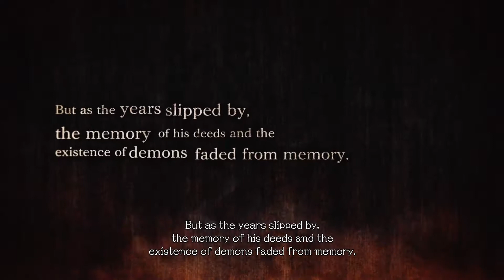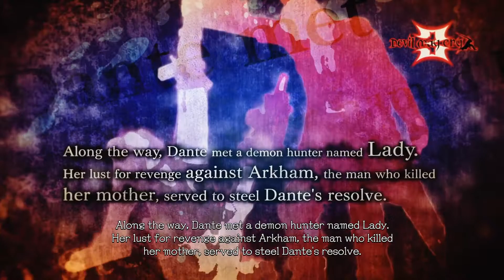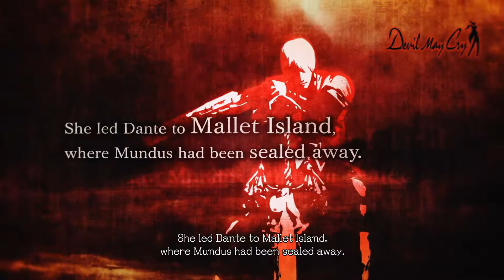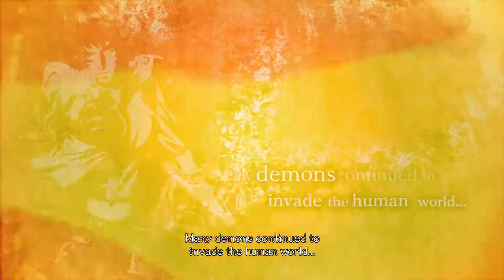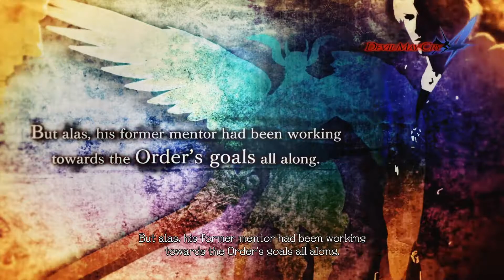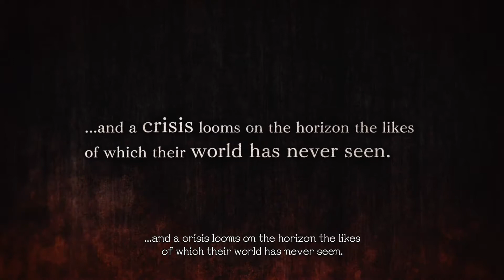Devil May Cry 5 History of DMC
Devil May Cry 5 is an action-adventure hack and slash video game developed and published by Capcom. It is the sixth installment in the franchise and the fifth installment of the mainline Devil May Cry series. Capcom released it for Microsoft Windows, PlayStation 4, and Xbox One on March 8, 2019
Initial release date: March 8, 2019
Producer(s): Matt Walker
Developer: Capcom
Director: Hideaki Itsuno
Platforms: PlayStation 4, Xbox One, Microsoft Windows
Genres: Action-adventure game, Hack and slash